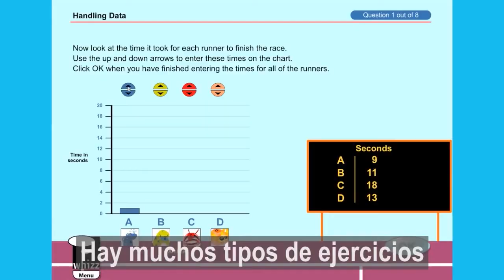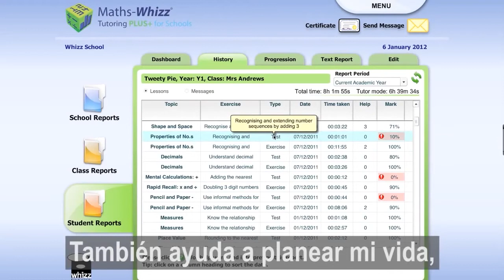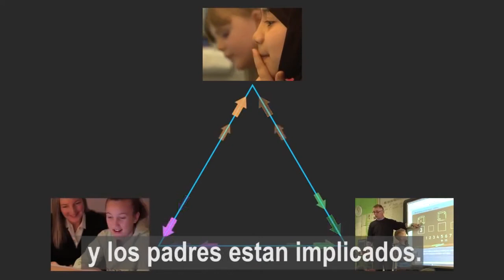Introducción a Math-Whizz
Whizz Education, creadores de Math-Whizz, inspira a niños, adultos y a las escuelas a participar en el aprendizaje a través de productos y servicios apoyados de tecnologías de la información. Whizz Educación trabaja con la Secretaría de Educación, escuelas y padres de familia para incrementar el desempeño y confianza en matemáticas para niños de 5 a 13 años de edad. Este video subtitulado en español explica cómo y por qué. Para más información visite